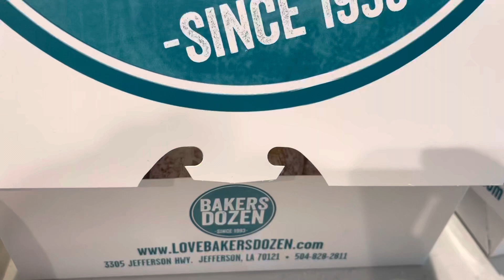Donut! i love bavarian |Bakers dozen